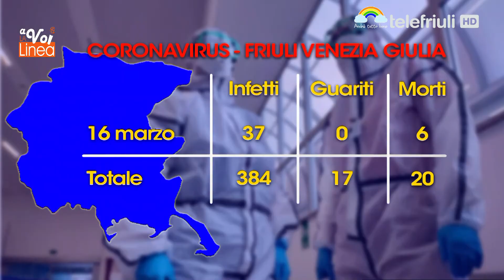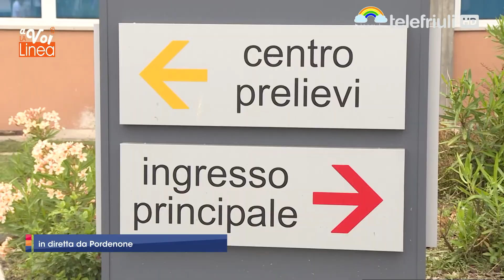A VOI LA LINEA - 16 Marzo 2020